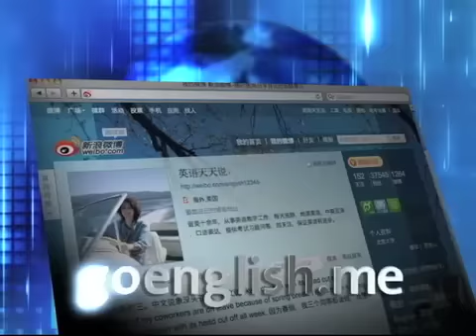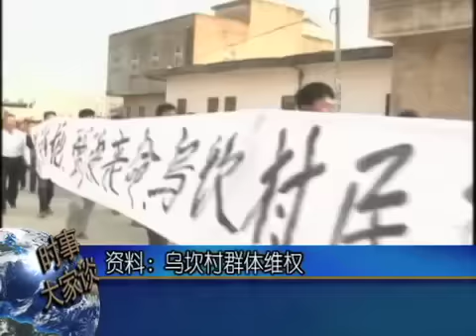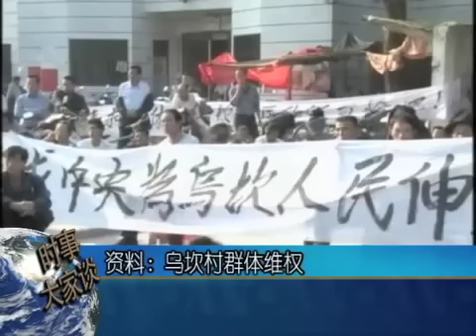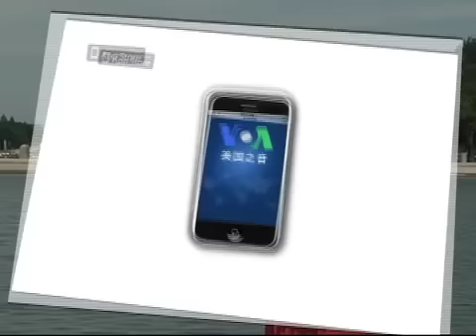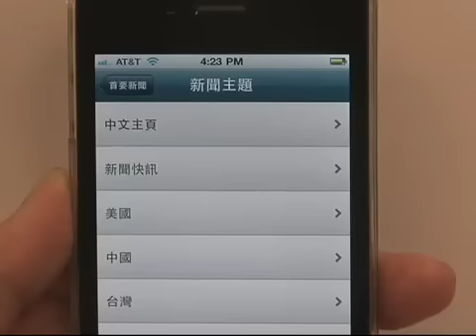中国不断增加的维权群体事件(1)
随着人民权利意识的日益觉醒，中国各地民众自发的维权抗议事件层出不穷，群体事件接连不断。不久前广东省陆丰市乌坎村的民众抗议事件取得胜利，官方满足了村民的大部分要求，贪官得到惩处，曾经受到通缉的抗议事件组织者成为官方认可的村党总支书记。受到乌坎村事件的鼓舞，许多地方最近都出现了乌坎式围攻政府的事件。今天我们邀请中国社会问题观察人士、前美国联邦众议员吴振伟来到美国之音在华盛顿的演播室，和听众观众朋友们一起讨论中国的群体事件以及政府在应对民众抗议事件时所应采取的立场。脸书: